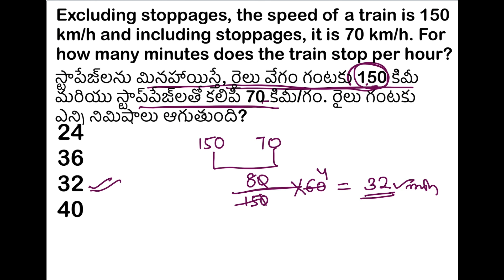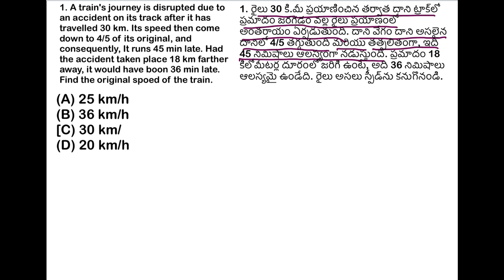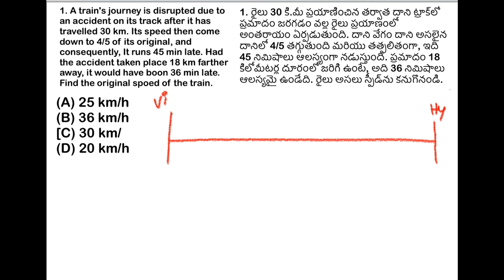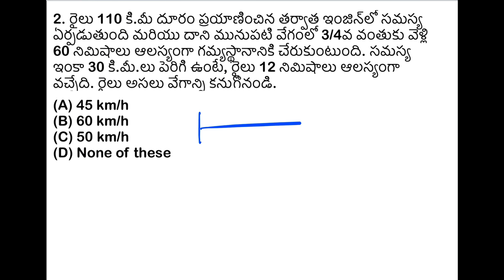TIME SPEED DISTANCE PART 10 RRB ALP GROUP D SECOND SITE TSPSC DAO SSC CGL CHSL MTS IMPORTANT BY SS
. రైలు 30 కి.మీ ప్రయాణించిన తర్వాత దాని ట్రాక్‌లో ప్రమాదం జరగడం వల్ల రైలు ప్రయాణంలో అంతరాయం ఏర్పడుతుంది. దాని వేగం దాని అసలైన దానిలో 4/5 తగ్గుతుంది మరియు తత్ఫలితంగా, ఇది 45 నిమిషాలు ఆలస్యంగా నడుస్తుంది. ప్రమాదం 18 కిలోమీటర్ల దూరంలో జరిగి ఉంటే, అది 36 నిమిషాలు ఆలస్యమై ఉండేది. రైలు అసలు స్పీడ్‌ను కనుగొనండి.

A train's journey is disrupted due to an accident on its track after it has travelled 30 km. Its speed then come down to 4/5 of its original, and consequently, It runs 45 min late. Had the accident taken place 18 km farther away, it would have boon 36 min late. Find the original spoed of the train.
shortcuts easy police , l Ed Ed office.